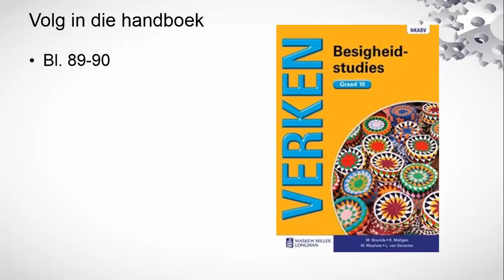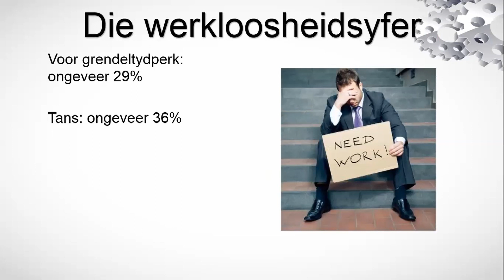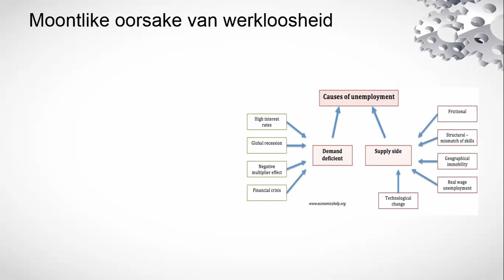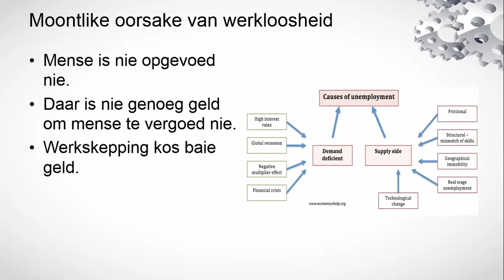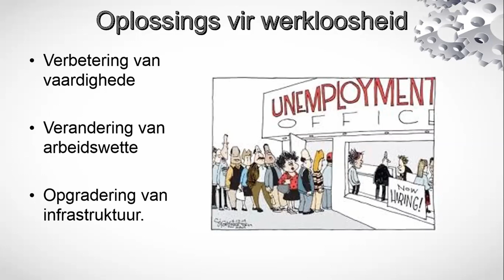Gr.10 BSTD: Werkloosheid